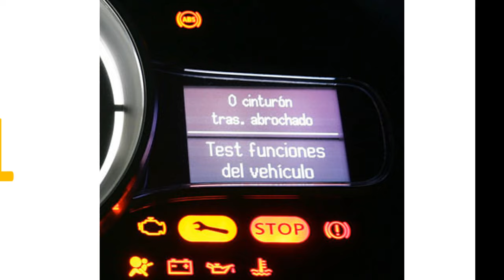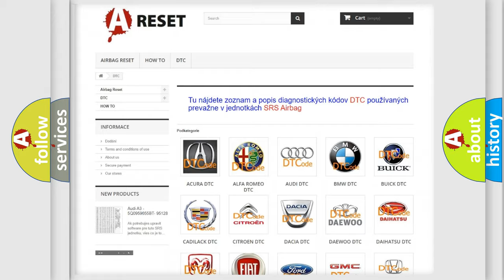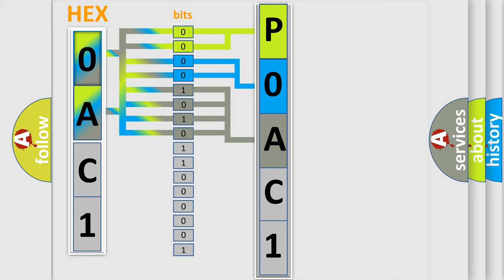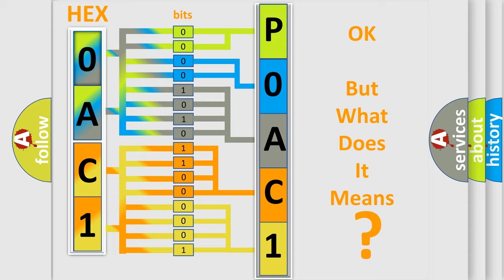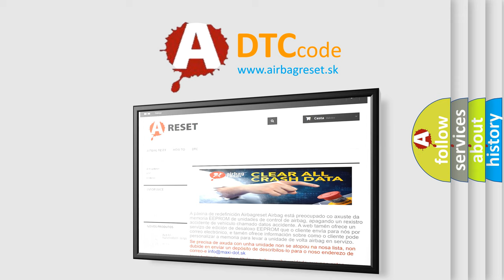DTC Honda P0AC1-115 Short Explanation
Contents:
0:21 Basic DTC analysis according to OBD2 protocol standard.
1:48 Insight into programming
2:58 A diagnostically understandable description of the Diagnostic Trouble Code
3:05 Basic error definition

Make:
Honda
Code:
P0AC1 115
Definition:
Suction Valve 2
Description:
VDC switch-over solenoid valve (SV2) on the primary side is open circuit or shorted,or the control line is open or shorted to the power supply or the ground.
Cause:
• Harness or connector• ABS actuator and electric unit (control unit)